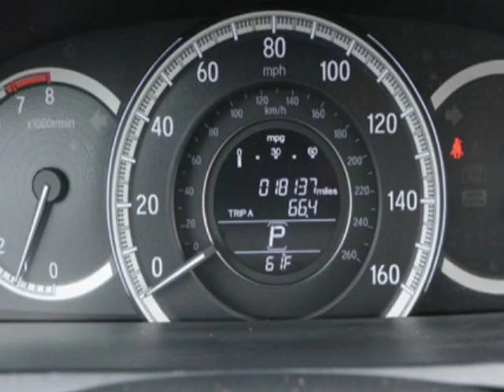2017 Honda Accord LX Sedan - Linden, NJ